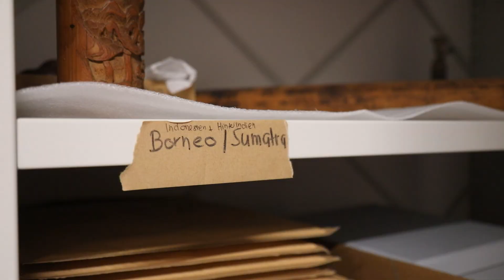Ethnografische Sammlung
"Wir freuen uns, dass wir die Ethnographische Sammlung des Kantons Thurgau jetzt erforschen und zugänglich machen können", sagt Christine Süry. Sie ist als Sammlungskuratorin für die wissenschaftliche Aufarbeitung der Sammlung verantwortlich. Woher die Gegenstände kommen, welche Arbeiten nötig sind, um diese Sammlung wissenschaftlich zu erfassen und wann sie zugänglich sein wird, zeigt unser Video.